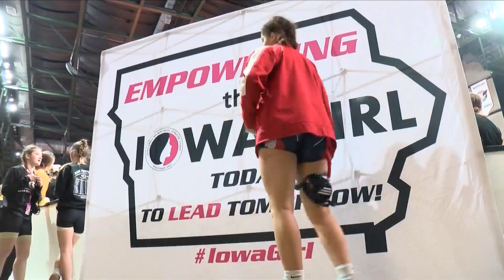IGHSAU Girls Wrestling Super Regional